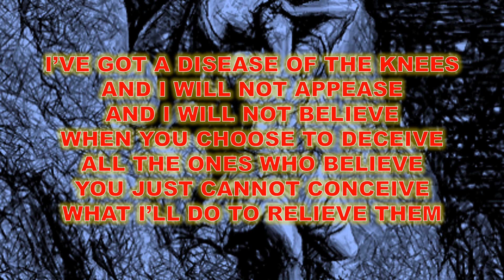The Byronic Zeroes - Non Serviam (Disease of the Knees)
More ranting at unjust hierarchies.